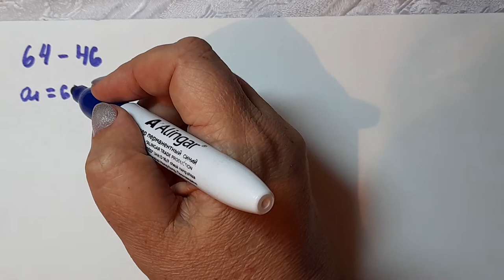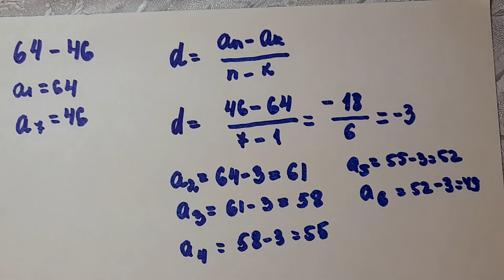Огэ.9 кл. Между числами 64 и 46, вставьте пять чисел так ,чтобы они образовали арифметическую прогр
Между числами 64 и 46, вставьте пять чисел так ,чтобы они образовали арифметическую прогрессию